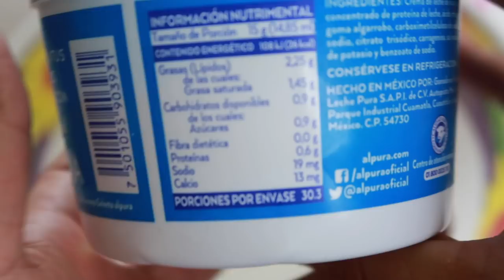Mousse de yogur sin huevo y sin complicaciones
Este mousse de yogur no necesita huevo, lograremos la consistencia con grenetina como si hiciéramos una gelatina pero usando cantidades a la mitad. Se trata de un postre ideal para fiesta o cualquier reunión que parece muy elaborado y chic, pero verán que es de lo más fácil y rápido. Por supuesto que cuando lo prueben les encantará.

Mousse:
- Medio litro de crema acidificada (agria o sour cream).
- Medio litro de yogur natural
- Azúcar al gusto
- 14 gramos de grenetina (o agar agar...)

Salsa:
- Frutos rojos
- Azúcar
- Agua

Como nos recomienda en los comentarios Lupita Razura, para que la mezcla quede tersa y sin grumos es importante dejar que quede a temperatura ambiente antes de integrar la grenetina. Igual de importante mencionar que puede que no quede tersa del todo por las burbujas que integramos al batir el azúcar =)